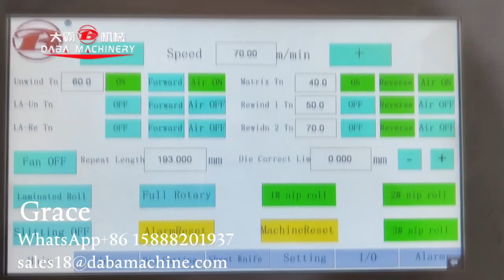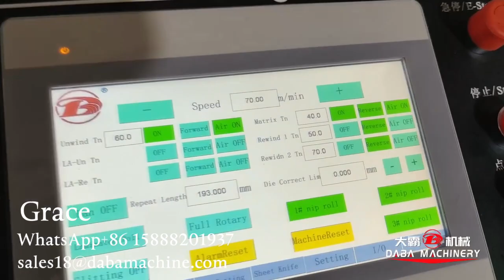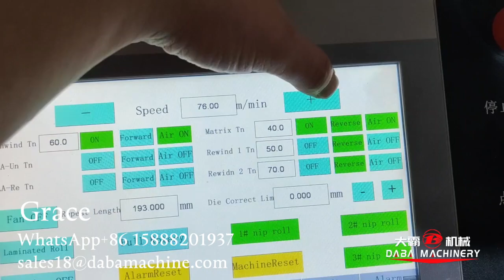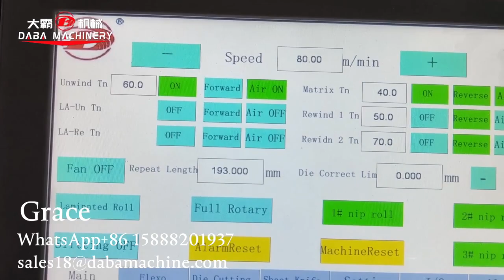DABA 370mm Label finishing machine single layer film IML die cutting and collection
one color fully coating for indigo digital press and finishing with lamination,cold foil,die cutter,IML die cutter,sheeter.

We can customize the machine according to customer requirements
For more machine detial,please send to me.